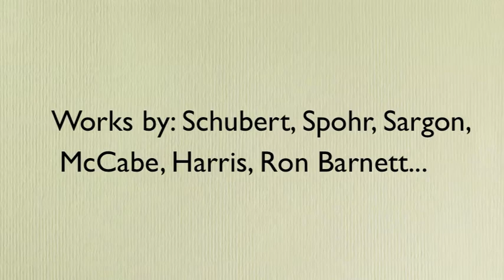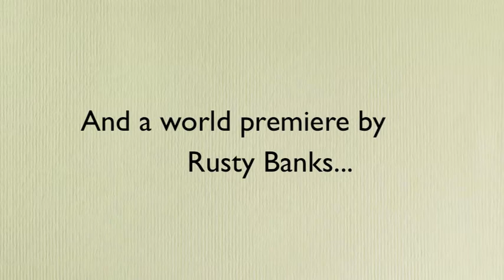Licorice & Lyricism Preview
Rehearsal footage from "Licorice & Lyricism: A Millersville University Faculty Recital" featuring Kristin Sims, Christy Banks, and Anita Renfroe.  Ware Center's Steinman Hall, Oct. 16, 2012